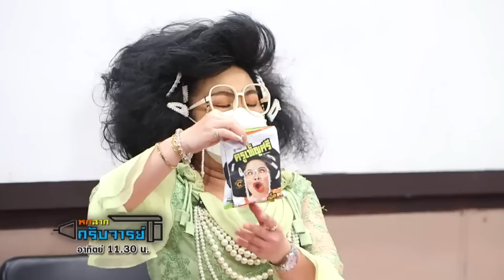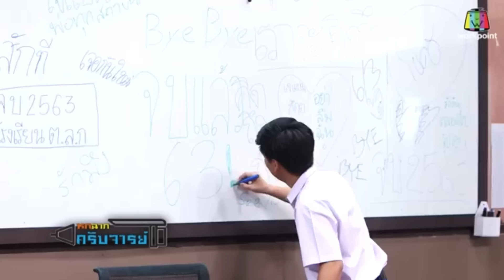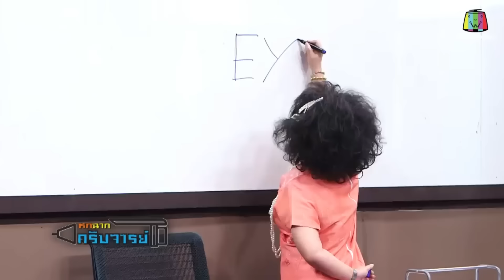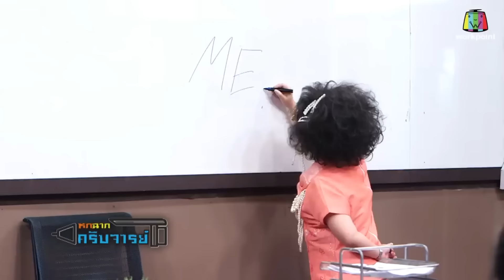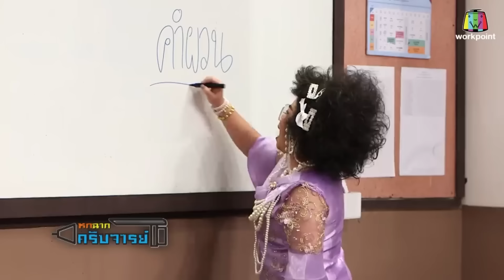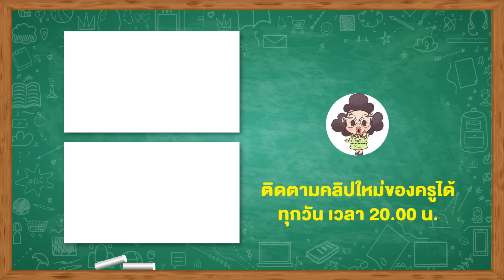ครูเพ็ญศรี | TOP20 เดือนกุมภาพันธ์ 2023